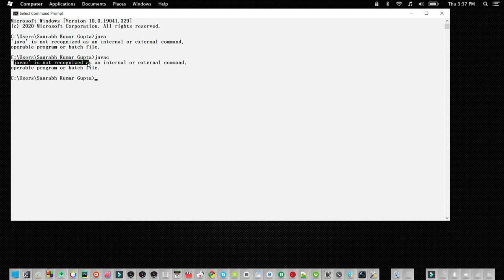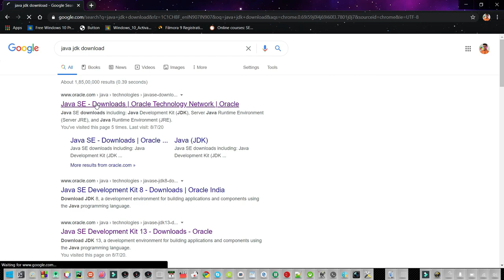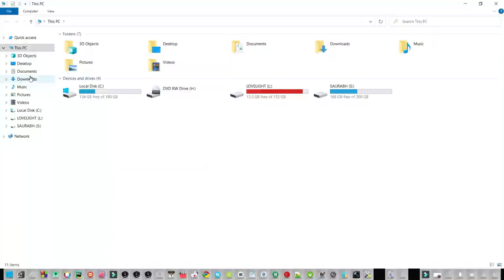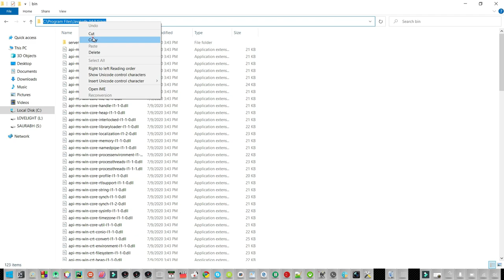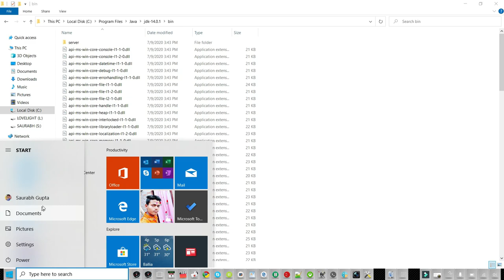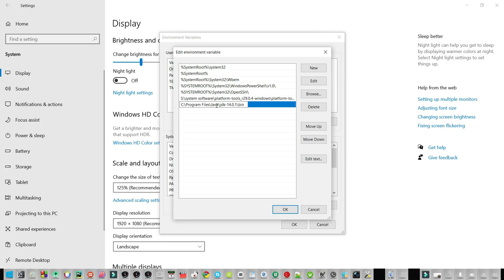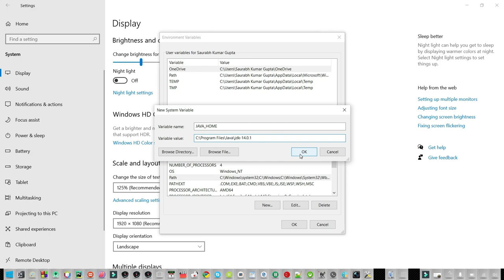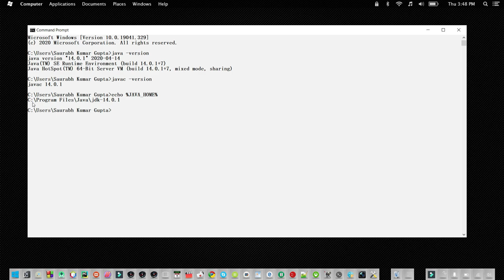How to Install Java JDK on Windows 10 ( with JAVA_HOME )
In this video I am going to show you How to install Java JDK on Windows 10 ( with JAVA_HOME ). Java installer .msi file comes with JRE and JDK. Java JDK Installation for Microsoft Windows (64-bit). JDK stands for Java SE Development Kit. JRE stands for Java Runtime Environment.